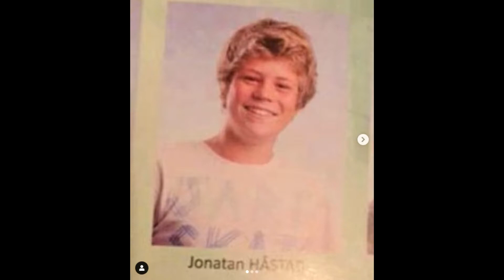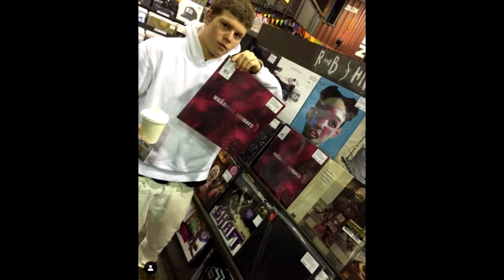"RARE" yung lean X sadboys photos PART 1 (yung sherman - fear)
TBH!!! these pictures arent on a high rare level but they are still pretty uncommon. Part 2 will come if you let me know u want it